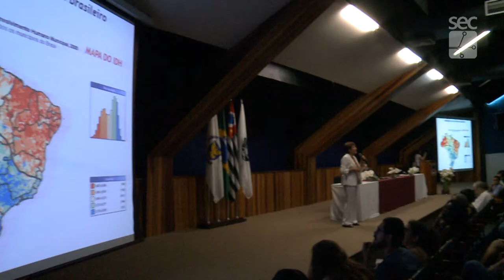Fóruns Permanentes - A Cidade em Disputa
Gravação em 13 de novembro de 2018